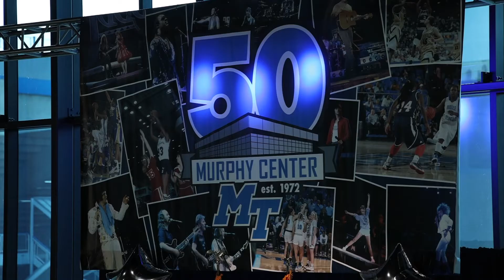MTSU President McPhee welcomes Wynonna to Murphy Center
Dr. Sidney A. McPhee, president of Middle Tennessee State University, welcomes Wynonna to Murphy Center for her Nov. 3, 2022, concert event, "Love Is Alive: The Judds Final Performance."